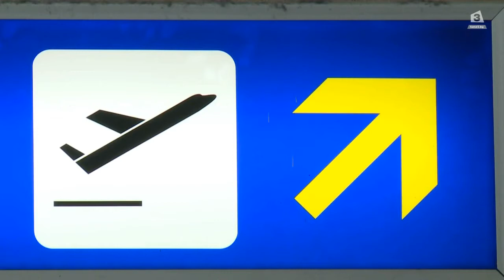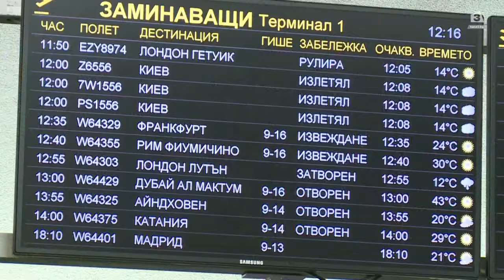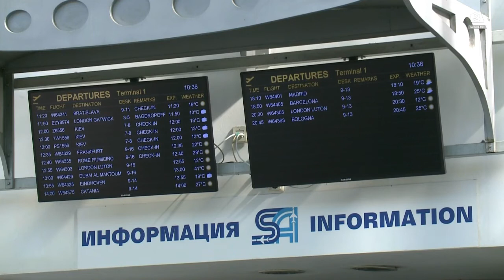Пътници на нискотарифна авиокомпания нощуваха на летище София